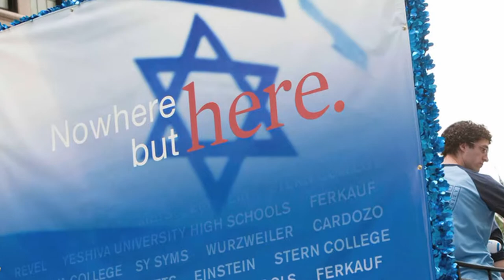Yeshiva University Celebrates Israel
More than 1,200 students, alumni, staff and friends of Yeshiva University marched up Fifth Avenue on Sunday, June 5 in celebration of Israel's 63rd year of independence at the 2011 Celebrate Israel Parade.